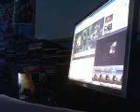WHAT MAKES THIS SONG GREAT Here With Out You